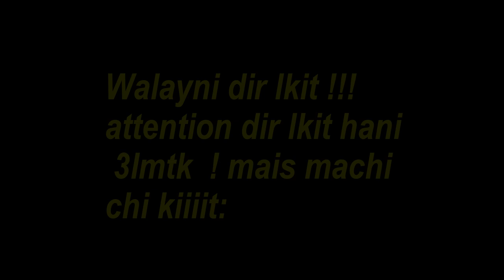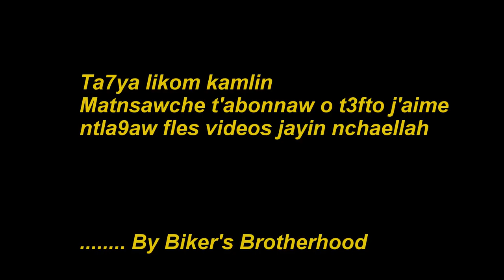Daily Observations #60 Autoroute ¬C100/C90¬ طريق السيار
Daily Observations #60 c1000 fl'autoroute   فلوطوروت C100
Moto used : C100 / C90
- k9 Arrow exhaust
Daily Observations made for fan and fun .
Gsxr 1000 k9 exhaust Arrow Cbr 1000 evobike full power top speed race drage race r1 r1m 2017 ducati panigale cbr 600 kawazaki zx10r full race trip biker's brotherhood travel motorcycle compilation best of .. With : Gsxr 1000 k9 gsxr 750 k9 and r1 2008